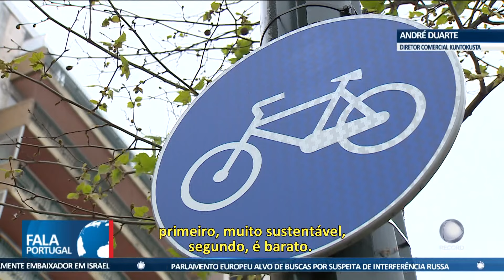Aumento da procura por bicicletas e trotinetes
As bicicletas e trotinetes são cada vez mais procuradas como alternativa aos transportes convencionais. Questões ambientais e económicas são as principais motivações.